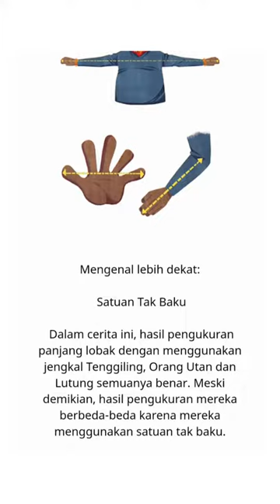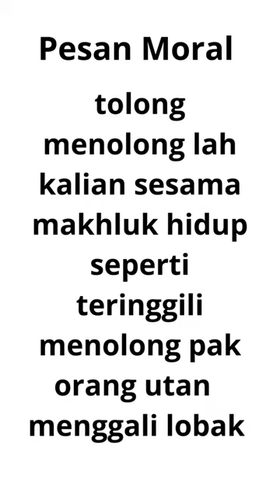Berapa Panjangnya part 3